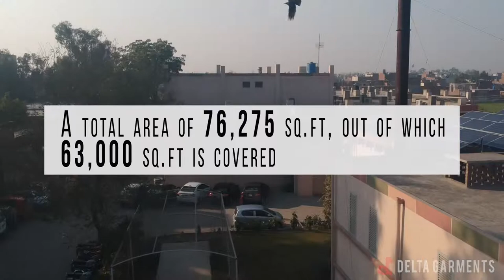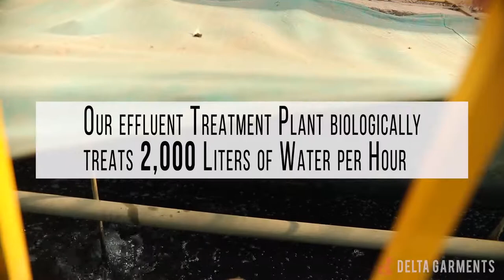Delta Garments Factory Tour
Welcome to the factory tour of Delta Garments Ltd.

Delta Garments Limited is a denim jeans manufacturing and exporting company based in the cotton capital of the world – Pakistan. Operational for over 25 years, Delta offers an unsurpassed range of denim apparel to global retail brands. After sourcing the best quality cotton fabric from Pakistan, garments are cut, sewn and crafted to perfection at the company’s production unit by a team with decades of experience at the highest level, drawing on a centuries-old proud tradition of Pakistani workmanship and cotton quality.

With customers across the world, including from the UK, the USA, Spain, Germany, Portugal and Canada, Delta commits to the highest level of customer service by promising complete sampling support, timely delivery of goods, and complete compliance with all quality, testing and safety standards.